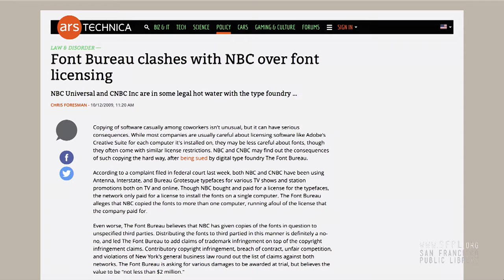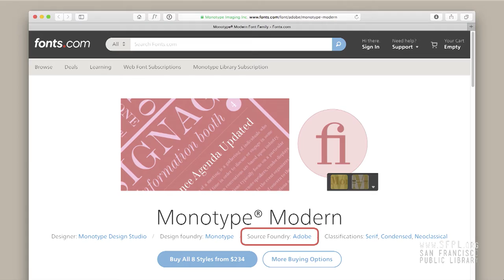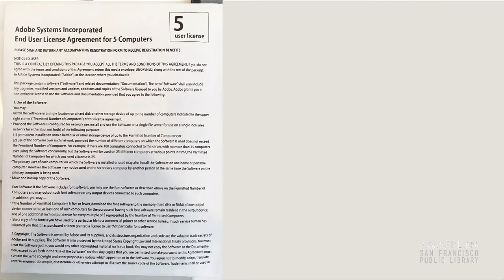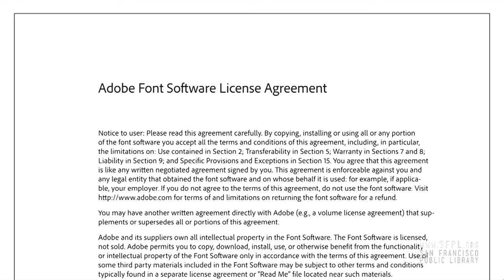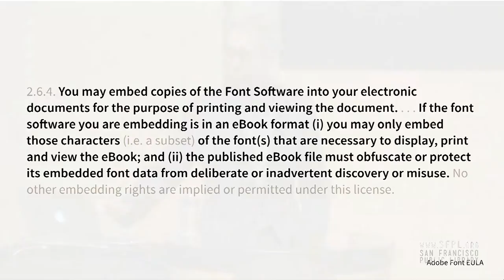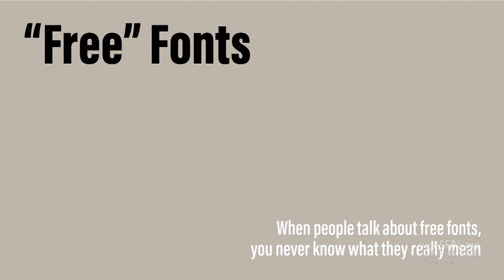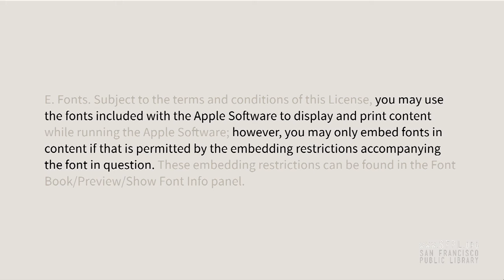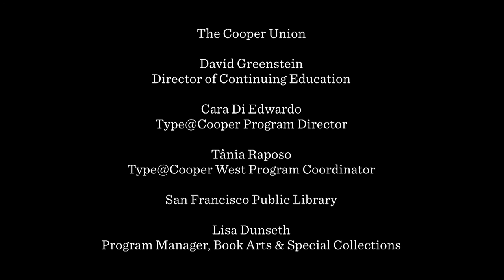Christopher Slye at the San Francisco Public Library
“Whose Font Is It, Anyway?” ...Exploring the Business & Licensing of Type with Christopher Slye of Adobe.  Type licensing is a nearly invisible concept to most type users. What most people think of as “buying a font” is almost always “licensing font software” – but what’s the difference, and why should anyone care? Once upon a time, type was used almost exclusively by trained craftspeople, using specialized equipment – but now type is something anyone can get and use, with scant awareness of a typeface as intellectual property, protected by laws and licensing agreements. The average type user is left wondering what they are really allowed to do with it, usually at their own legal peril. Christopher Slye will take a tour through the business of type and its licensing practices, past and present, explaining its mysteries and its relevance for businesses, users, and type designers alike – with a focus on modern media like desktop publishing, the web, and mobile apps.